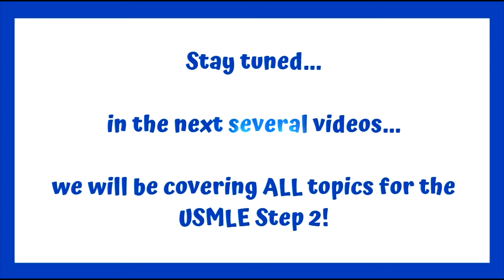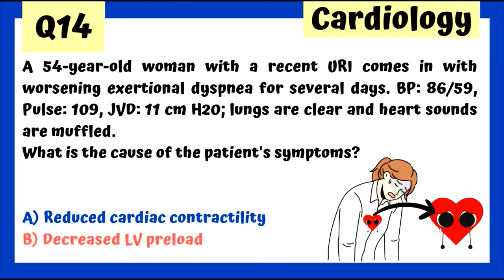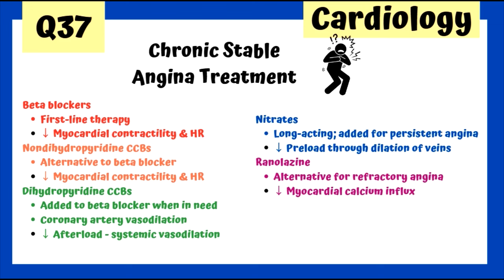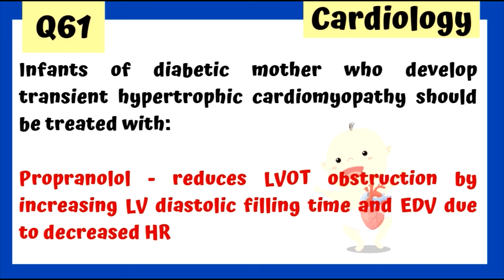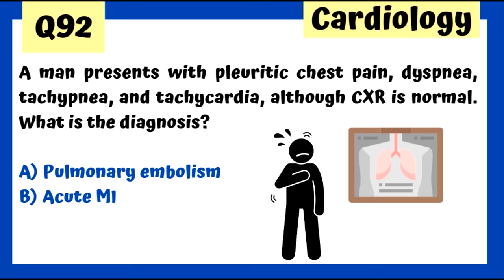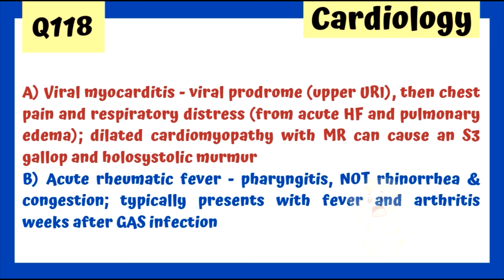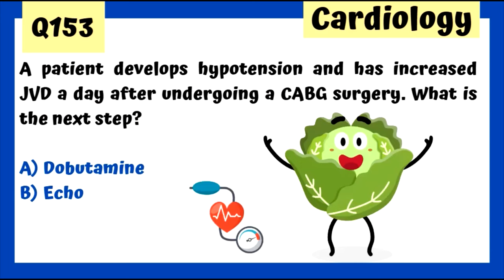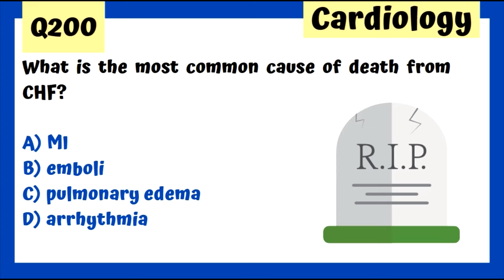COMPLETE Cardiology Review (for the USMLE Step 2) - 200 Questions!!!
Enjoy this COMPLETE review of cardiology for USMLE/COMLEX Step 2! In this video, I go over 200 questions clearly for a comprehensive review of cardiac topics!! (Great for Step 1 as well, but some topics may be too advanced for second year students)